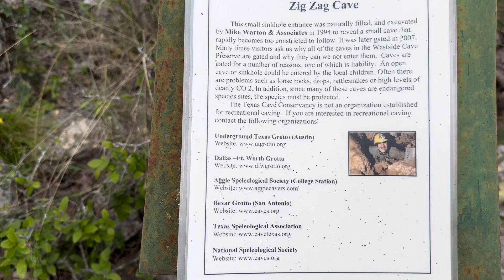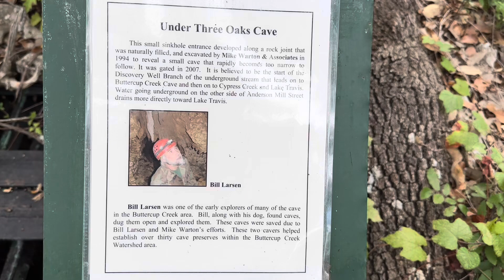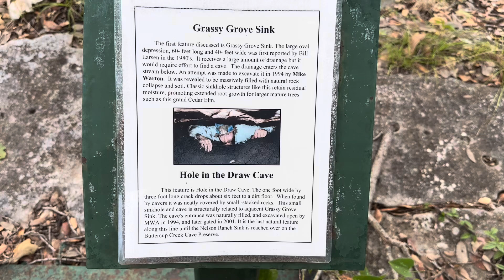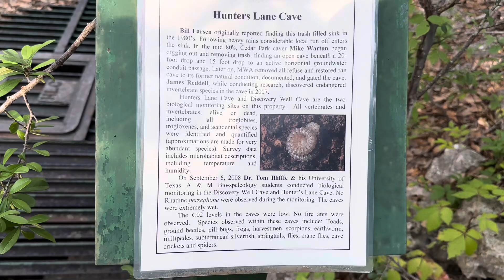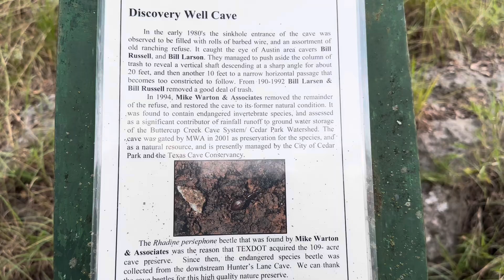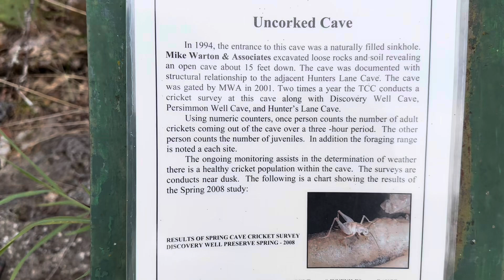Buttercup creek cave preserve. Cypress creek park. Cedar park Texas nature hike